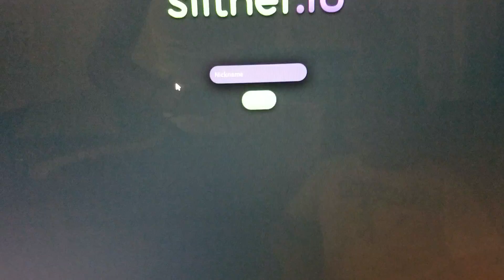My first Video!!!